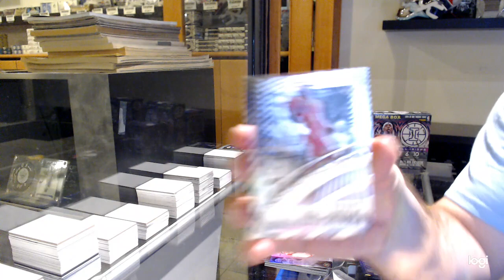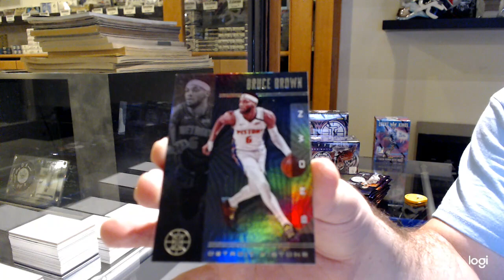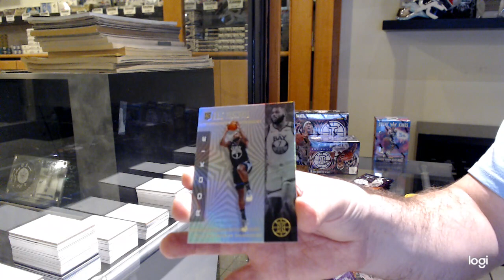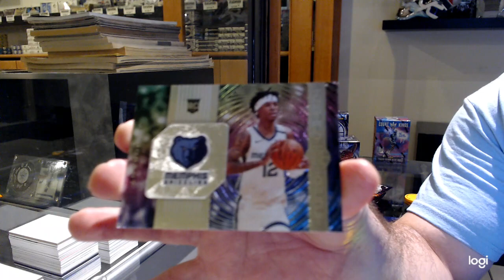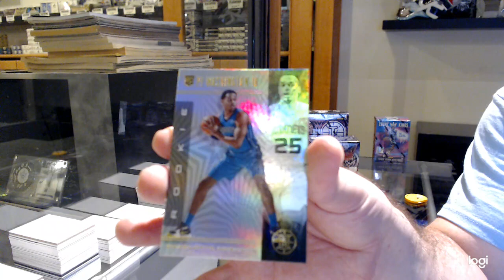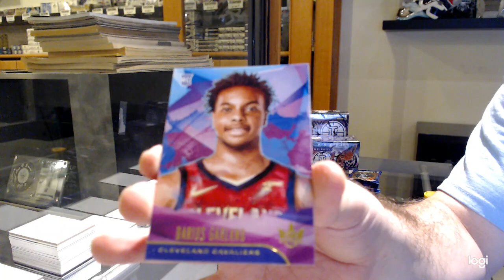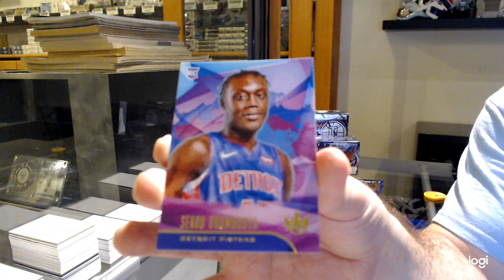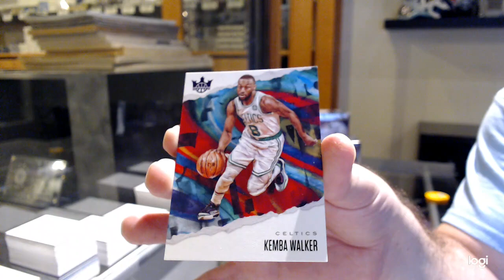19-20 Panini Basketball Value Mix 3 Box Break - C&C GB #12,785